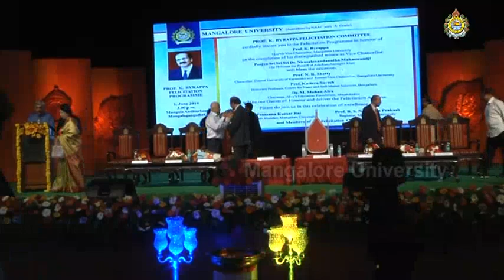Felicitation to vice chancellor-II